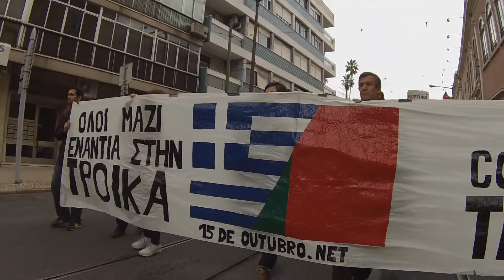Manifestação de Apoio à Grécia 15022015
Video of a demonstration in Lisbon, in support of the Greek politic against austerity.